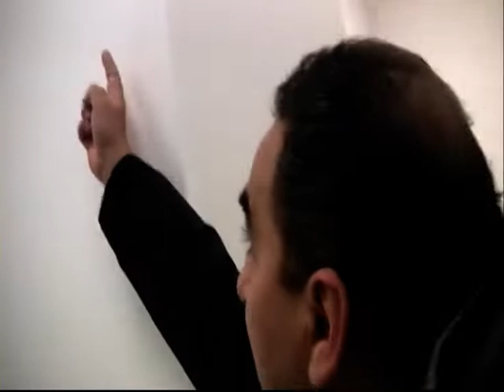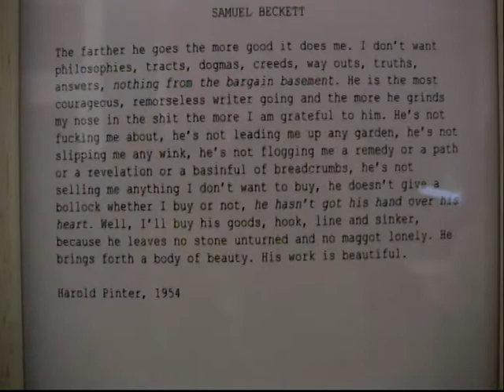Hans Ulrich Obrist Interviews Danilo Dueñas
Danilo Dueñas interviewed by Hans Ulrich Obrist on occasion of the closing of his exhibition, “At Actium and a tribute to John McCracken”, daadgalerie, Berlin, 27 Nov, 2011. Participants: daadgalerie Curator, Ariane Beyn and collector, Petra Hubertus.